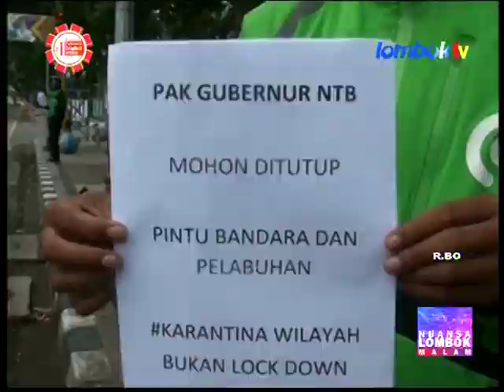Ojol Minta Gubernur Tutup Pelabuhan Dan Bandara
Nuansa Lombok 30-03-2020 Ojol Minta Gubernur Tutup Pelabuhan Dan Bandara